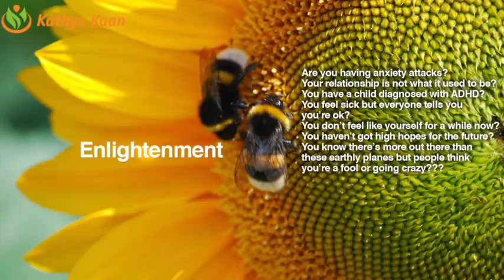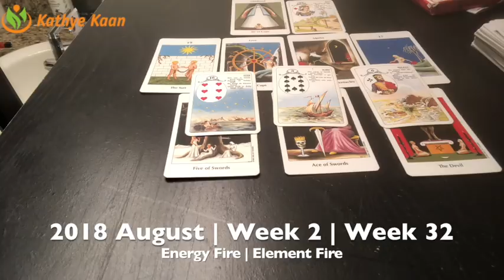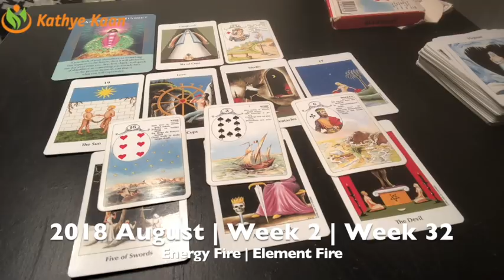SAGITTARIUS Weekly Reading Psychic Tarot | Horoscope | Week 32 | AUGUST 6 - 12